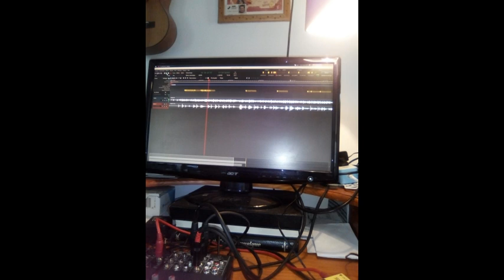16 09 2018